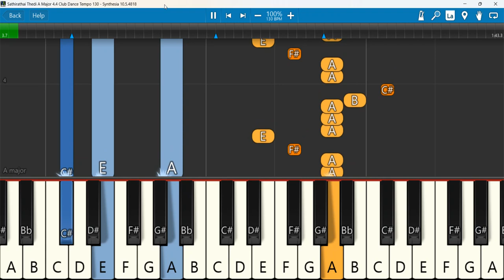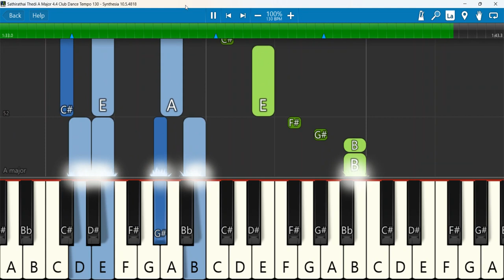Sathirathai Thedi A Major 4 4 Club Dance Tempo 130 | Sathirathai Thedi Vol 15 Bethalai nagarilae